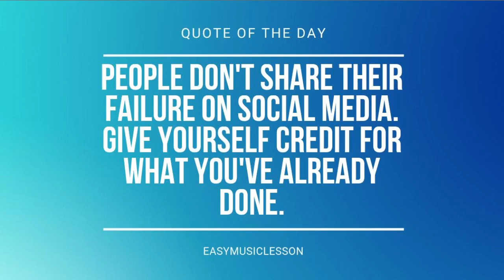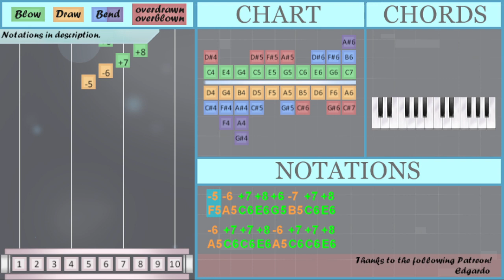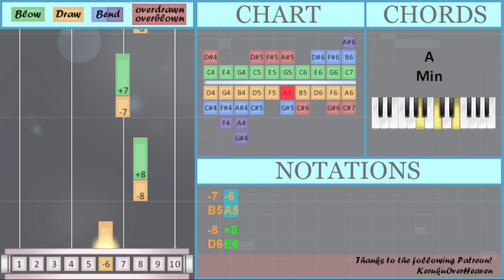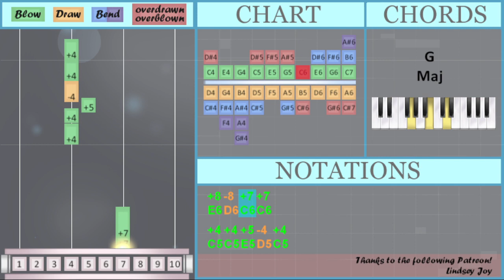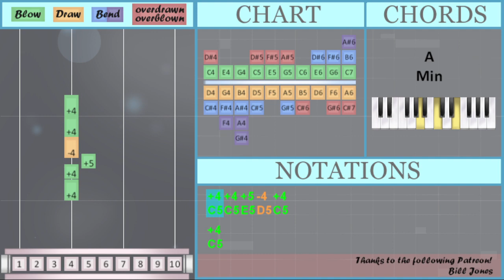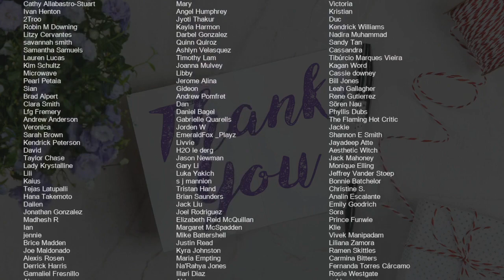How to play Say Yes To Heaven by Lana Del Rey on Diatonic Harmonica 10 Holes (Tutorial)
Comment and let us know how the videos have helped you. It keeps us going! :)The easiest way to learn how to play Say Yes To Heaven by Lana Del Rey on the diatonic harmonica 10 holes. It's a diatonic harmonica 10 holes tutorial for Say Yes To Heaven by Lana Del Rey.

EasyHarmonicaLesson teaches you to play the your favorite instrument, through easy and simple animation so that you too can learn how to play Say Yes To Heaven by Lana Del Rey on the diatonic harmonica 10 holes easily. A diatonic harmonica 10 holes tutorial with visual animation graphic.

Numbered notation:
-5 -6 +7 +8 +6 -7 +7 +8
-6 +7 +7 +8 -6 +7 +7 +8
-5 -6 +7 +8 +6 -7 +7 +8
-6 +7 +7 +8 -6 +7 +7 +8
-8 +8
-7 +7
-8 +8
-7 -6
-6 -6 +6 -4
+5
-6 -6 -6 +6 -4
-4 -4 +4 +4
-6 +6 -4 -4
+5
-6 -6 +6 -4
-4   -4 +4 +4
+4 +4 +5 -4 +4
+4
+4
+8 -8 +7 -8
+8
+8
+8 -8 +7 +7
-6 -6 +6 -4
-4 +5
-6 -6 +6 -4
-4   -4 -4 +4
-6 -6 +6 -4
-4
-6 -6 +6 -4
-4   -4 +4 +3
-3''
+4
+8
+8
-8 +8
-7 +7
-8 +8
-7 -6
-8 +8
-7 +7
-8 +8
-7   +7
-6 -6 +6 -4
-4 +5
-6 -6 -6 +6 -4
-4 +4 -4 +4 -4 +4
-6 -6 -6 +6 -4
-4 +5
-6 -6 +6 -4
-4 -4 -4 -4 +4
+4
+4
+8
+8
+4
+4 -3
+4
+4

Lettered notation:
F5 A5 C6 E6 G5 B5 C6 E6
A5 C6 C6 E6 A5 C6 C6 E6
D6 E6
B5 C6
D6 E6
B5 A5
A5 A5 G5 D5
E5
A5 A5 A5 G5 D5
D5 D5 C5 C5
A5 G5 D5 D5
E5
C5 C5 E5 D5 C5
C5
C5
E6 D6 C6 D6
E6
E6
E6 D6 C6 C6
D5 E5
D5   D5 D5 C5
D5
D5   D5 C5 G4
A4
C5
E6
E6
D6 E6
B5 C6
D6 E6
B5 A5
D6 E6
B5 C6
D6 E6
B5   C6
D5 E5
D5 C5 D5 C5 D5 C5
D5 E5
D5 D5 D5 D5 C5
C5
C5
E6
E6
C5
C5 B4
C5
C5